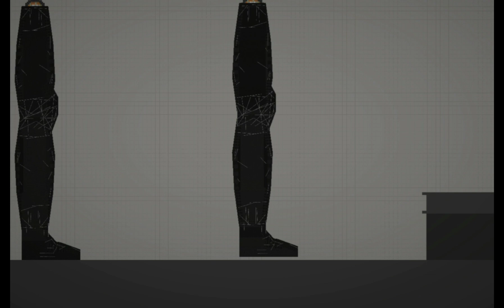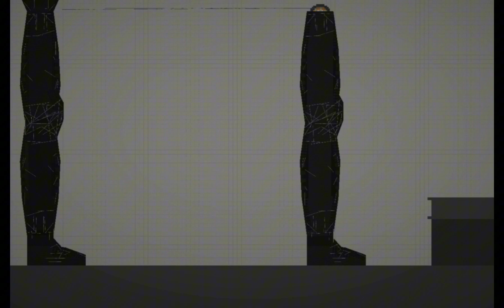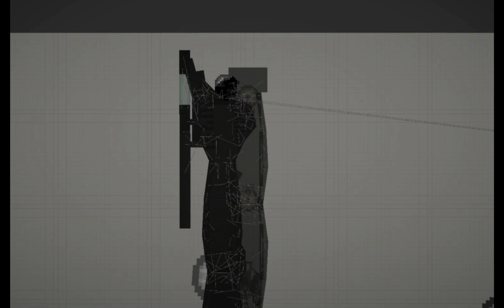The making of the swat Jaeger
this took me 40 minutes to complete this jaeger